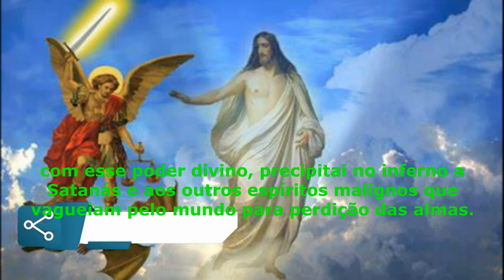19º DIA - ORAÇÃO PODEROSA DE SÃO MIGUEL ARCANJO CONTRA O MAL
ORAÇÃO PODEROSA DE SÃO MIGUEL ARCANJO CONTRA O MAL - 19º DIA

Pesquisa relacionada ao assunto:
orações poderosas
salmos
Deus
orar